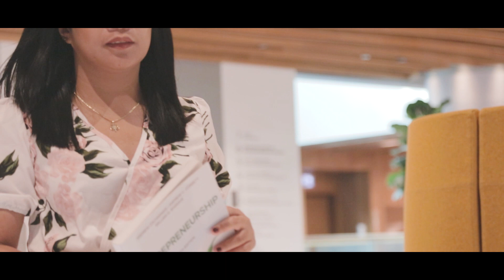CINEMATIC VLOG at Mohammed bin Rashid Library - Cannon 80D + Sigma 20-70mm f2.8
One of the most iconic architecture landmarks in Dubai, The Mohammed bin Rashid Library located in Al Jaddaf area, near the Dubai Creek, offers a stunning and innovative design elements. It showcases vast collection of books, documents, and digital resources.

Free entry but pre-booking required.

Here's our quick 2 hours well-spent tour in the library. Hope you enjoy!